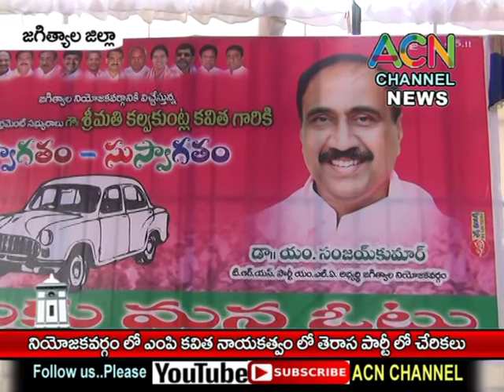జగిత్యాల : నియోకవర్గం లో ఎంపీ కవిత నాయకత్వం లో టీఆరెస్ పార్టీ లో పలువురి చేరికలు